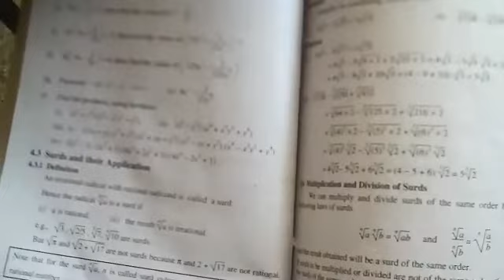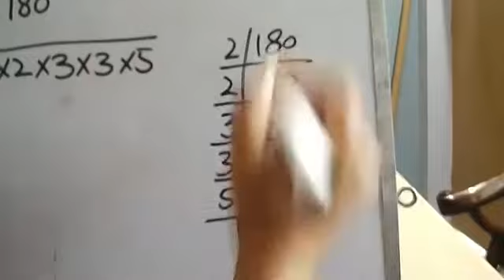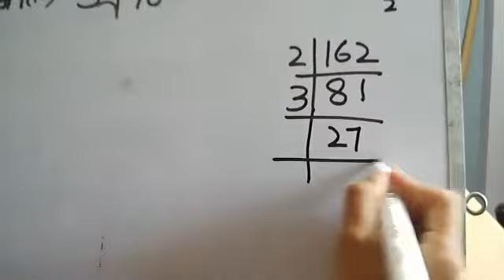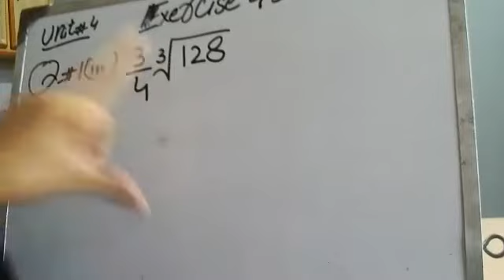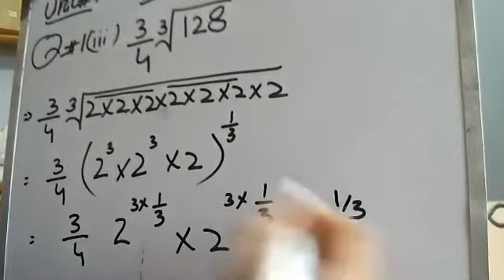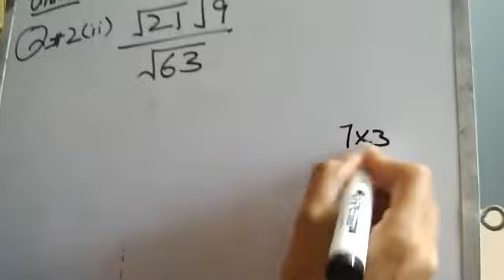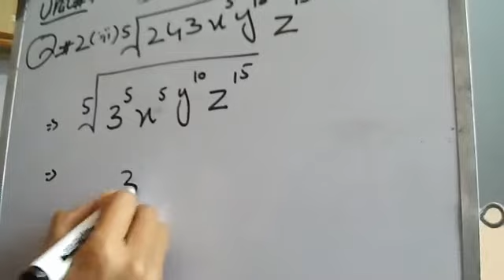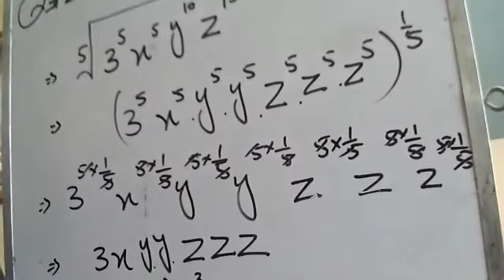9th, Math, Lecture # 13, Unit # 4 Ex # 4.3